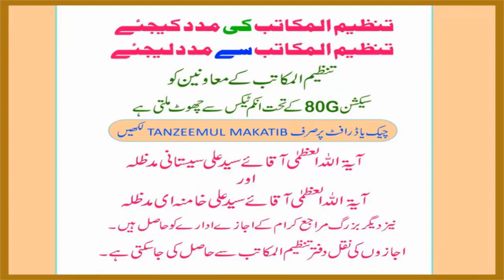Safar Me Namaz Awr Roza